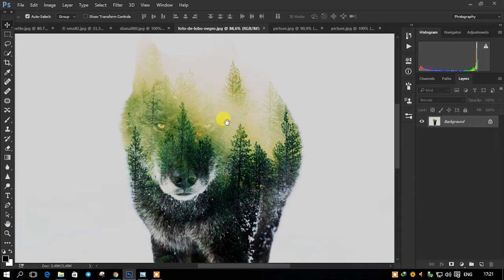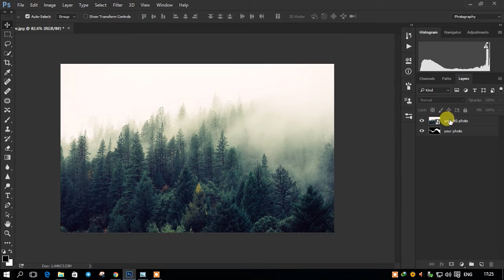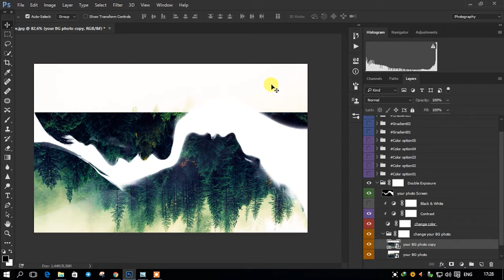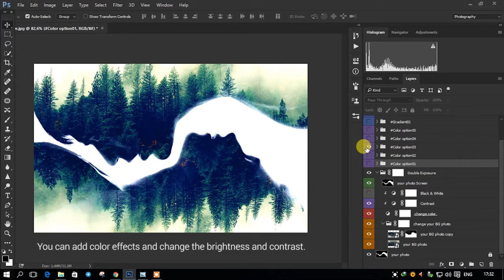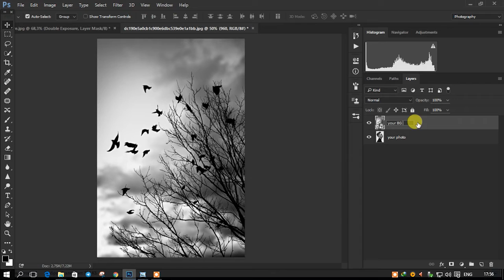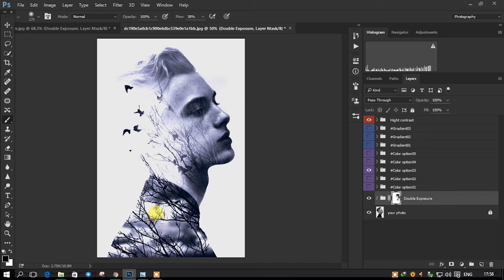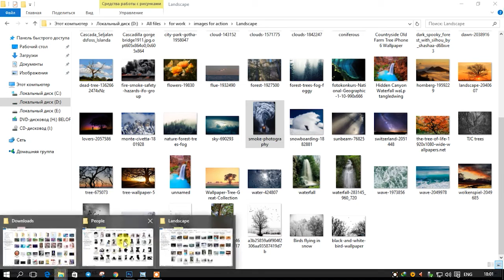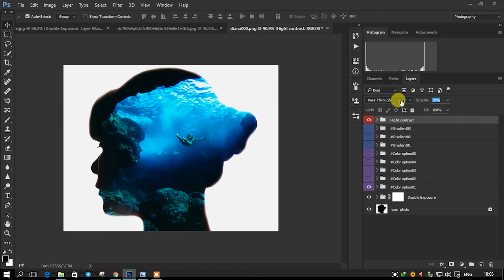How To Create A Double Exposure Effect In Photoshop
This action set has been developed for any type of cover design for example magazine, book, advertisement , poster, Photographers and Personal graphic or designers. Create a wonderful effect of double exposure in a few seconds. After action finished work, you can add a color tone, or gradient to your composition.
You can make compositions, as you want, from the results. You have everything you need for this. With this action and using your imagination you can achieve amazing results!